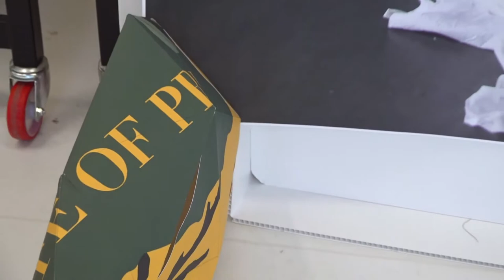CFPR Artists in Residence: State of Print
The State Of Print is a proposition; it is an evolving visual declaration initiated by a collective of artists beguiled and amused at the catastrophe of current social and political thinking and the comedy of established systems of governance.

The artists have therefore elected to cast adrift on a nonsense of their own (print)making—a makeshift non-geographical region built upon a fluid statute of ink and a constitutional raft of recycled cardboard. The intention has been to explore the current state of nations through the proposition that everything that formalises a nation state is printed – currency, maps, laws, passports, governance, news and information, cultures, doctrines and communications and so on…

At a time when the current state of nation power globally is inflexible and dogmatic, this project provides a creative and theoretical antidote to the current paradigm.

The State was founded during a residency at the Tyrone Guthrie Centre, Monaghan, Ireland, in October 2016 and has since been manifest in a variety of forms and a series of locations. These have included Dundee, Aberdeen, Santander (Impact 10), Barcelona, Norwich, Preston, Cork, Limerick and most recently, presented online at the Impact 11 Conference, Hong Kong. The state has expanded at each manifestation to incorporate an increasing range of artworks and artefacts produced by the initial founders and an incrementally increasing number of contributing artists who have elected to become citizens of the state – and currently number over 100.

These artefacts include not only the documentary material such as photographs, films, recordings, and reviews of the series of performative events/exhibitions but also the artefacts of the state such as printed currency, passports, flags, maps, ceremonial medals newspapers and public information material. Additional items also include cultural artefacts such as the, National Costume, National Anthem and Eurovision entry as well as games and animations based on state myths. This material is currently being reconfigured and accessioned into the State Archives of the State Museum – to be published in the near future.

We are excited to announce that STATE OF PRINT will be opening the 2022 IMPACT International Printmaking Conference in Bristol with a ‘Twinning Ceremony’, followed by an exhibition/event at the Old Fire Station. They are currently in residence at CFPR making preparations.

The Ministry of SOP invite the IMPACT 12 audience to participate in this new phase in the evolution of the State. An event that further explores the notion of contested spaces – and one that seems all the more poignant in the current climate.

STATE OF PRINT Artists: Paul Liam Harrison, Catherine Hehir, Scott Hudson, Noelle Noonan